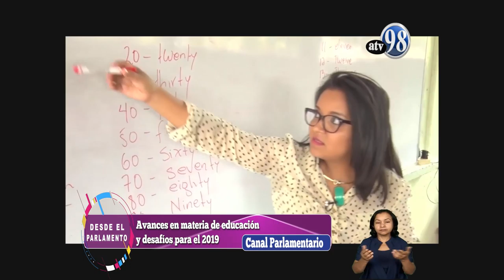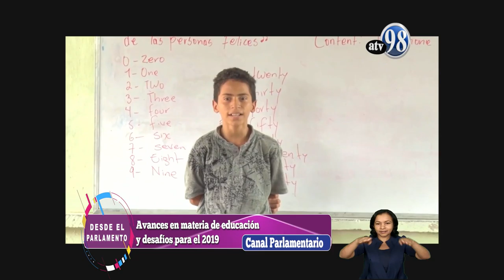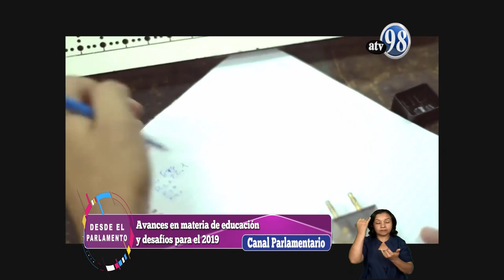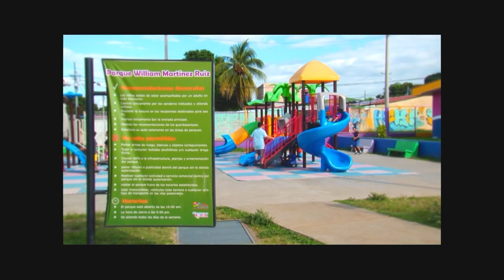Desde El Parlamento SALVADOR VANEGAS, JUEVES 20 DE DICIEMBRE 2018